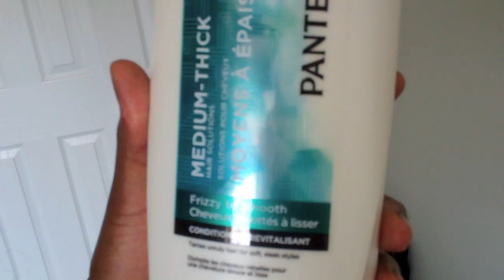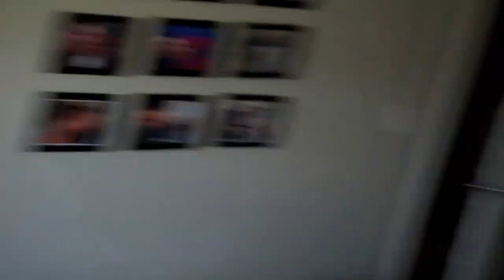Long Relaxed/Permed Hair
Meet my second sister Petra who used to have shoulder length hair, but now her hair is about an inch above her butt. She used to burn her scalp, had a few bald patches, but now, she perms every six months, and she's good to go!! I thought it would be nice for you all to listen to a few of her tips. Enjoy!